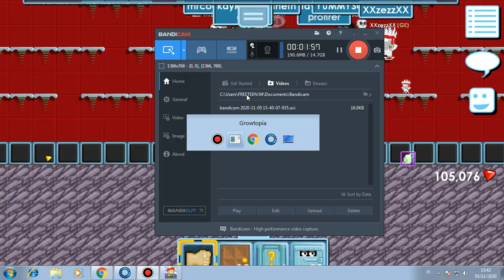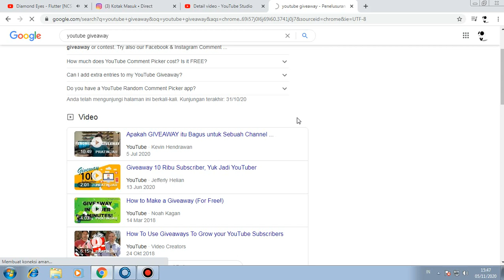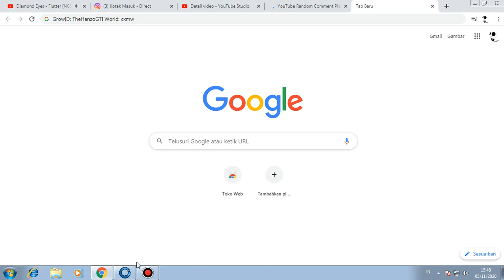buy iotm that was first issued by growtopia now very cheap???? - Growtopia